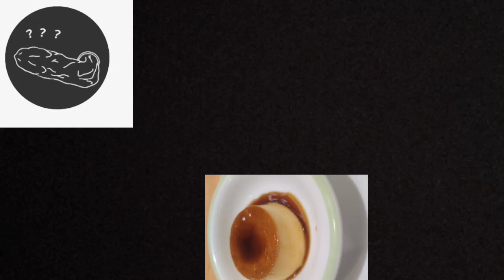老 婆 要 離 婚 而 家 又 話 要 復 合 😂